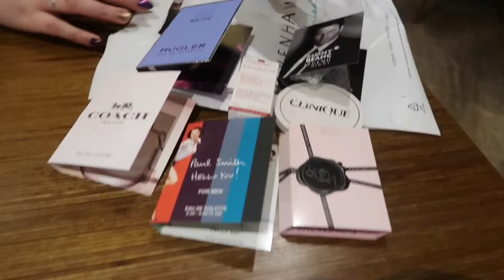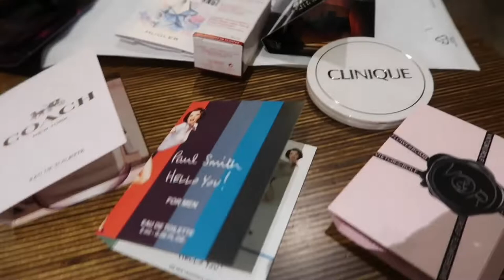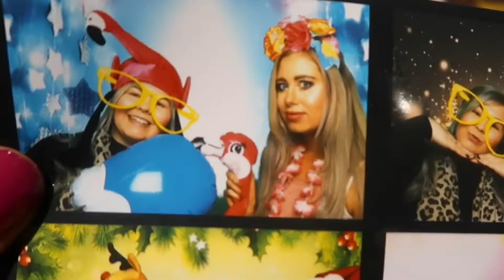Debenhams vip beauty event vlog and dinner with kara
Debenhams beauty event, haul, goody bags and dinner at ask Italian with kara